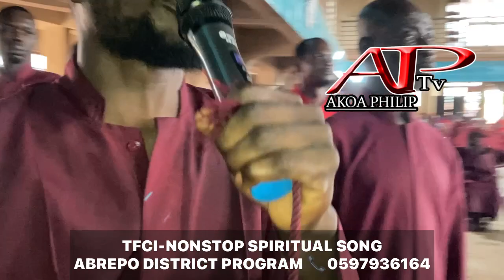Nnyae Me Awurade lead by City Sammy(True Faith Church Int)